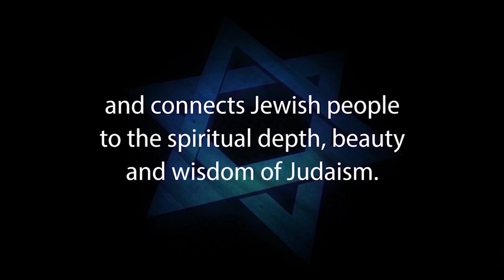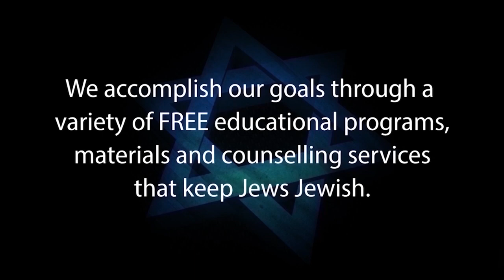SHABBAT (SHABBOS): Wine, Women & Song – That's How We Sanctify the Day? – Rabbi Yitzchak Feigenbaum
What is behind Shabbat candles, Kiddush on wine and men singing a song to their wives (and not wives singing to their husbands) on Shabbos?

"SHABBAT (SHABBOS): Wine, Women & Song – That’s How You Sanctify the Day?" with Rabbi Yitzchak is Part 2 of “Do You Look Forward to Shabbat/Shabbos… or to the Weekend?" – A 3-Part Inter-connected lecture series with Rabbi Yitzchak Feigenbaum

For Part 1 of this series entitled “SHABBAT: The Ultimate Politically Incorrect Holiday” click this link:

What makes Shabbat “a sign” of the special relationship of HaShem and the Jewish People? And why are non-Jews prohibited from observing the Shabbat?

Part 3 of this series is entitled “SHABBAT: Spirit of the Law vs Letter of the Law” has not yet been published.

Rabbi Yitzchak Feigenbaum has been educating adolescent and young Jewish adults for over forty years. He was the first the Educational Director (Mashgiach) of Aish HaTorah in Jerusalem and founded Darche Noam/ Shapell College of Jewish Studies.

In September 2000 he founded Tiferes Bais Yaakov High School for Girls in Toronto. Over the past two decades he has mentored teachers, principals, parents and young people, and lectured in schools and synagogues worldwide. Upon his retirement, he has drawn on his extensive experience to create an innovative, all-encompassing online Teachers Training and Parenting Curriculum.

To contact Rabbi Feignbaum for any questions or comments, and to access a variety of his riveting lectures, please go

1. Hebrew-Christian missionaries convert thousands of Jews worldwide every year
2. Destructive cults cause many Jews to abandon family, friends and careers
3. Eastern religions, Buddhism and Hinduism are spiritual choices for many Jews
4. Apathy and ignorance leave many Jews unaware, unaffiliated and assimilated
5. Intermarriage is exploding with a 75% rate in some North American cities
6. Anti-Israel BDS on campus inhibits Jewish students from standing up for Israel and Judaism